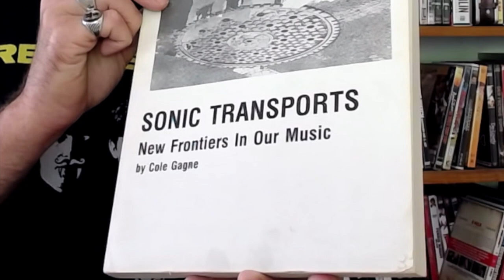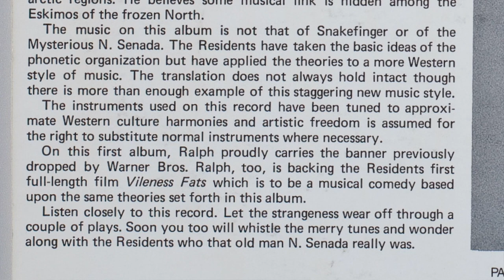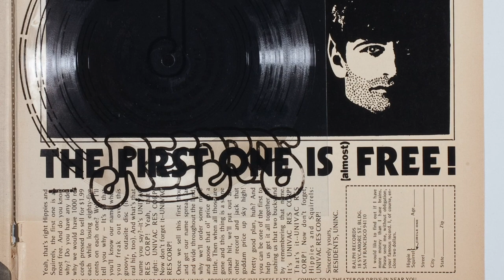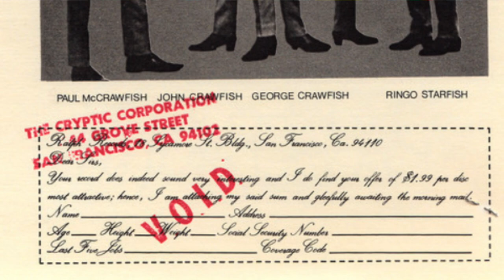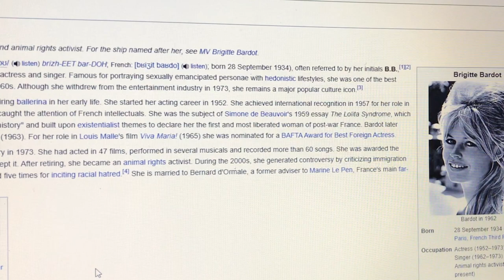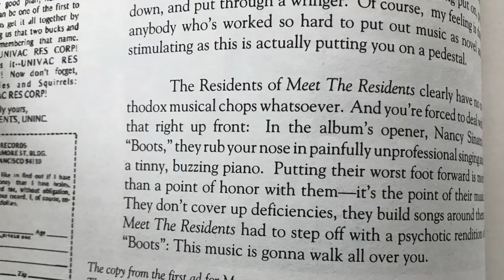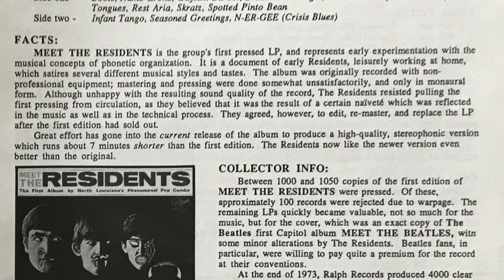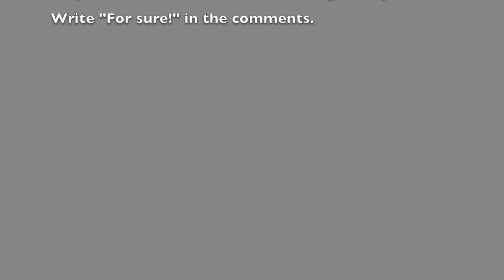Meet the Residents - Res History Ep. 2 - ResTube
Res History continues with an entry about the group's first LP: 1974's "Meet the Residents".
Let's take a look at the credits, talk about a few different re-issues and ask the important question: Was MtR really the second Residents release?
Thanks to all sources, especially the Eyeball Museum!
Oh...and help me research and film these, ok? Ok.